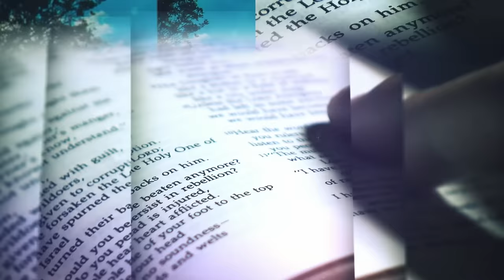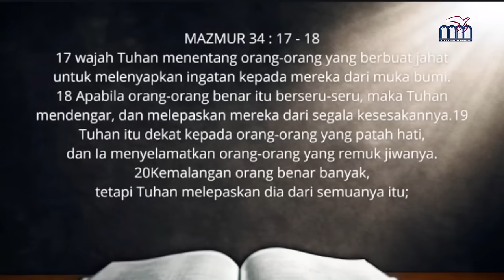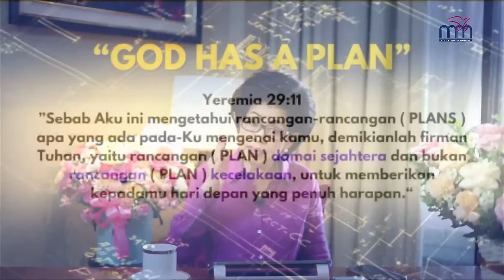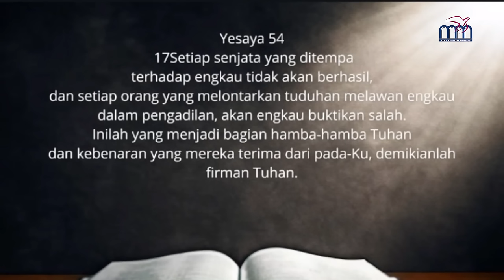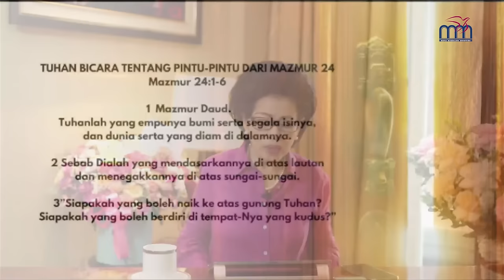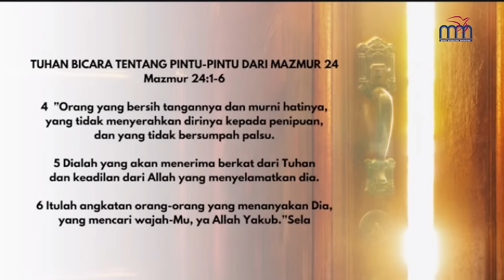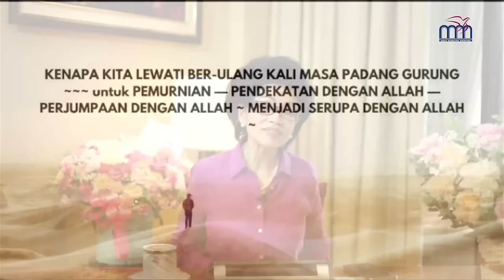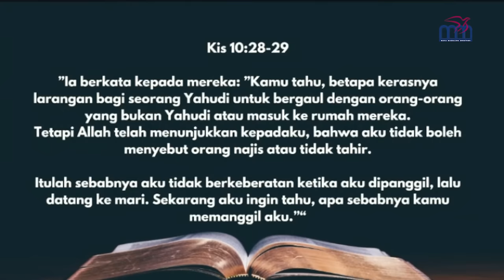Bible Study 20 Jan 2024 | Ps Indri Gautama - Make Space For God’s Plan for 2024